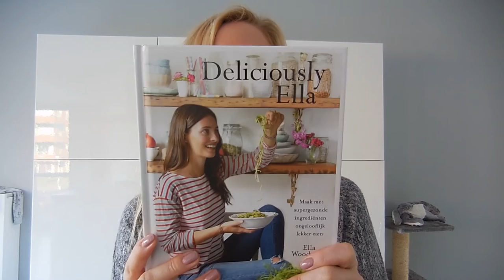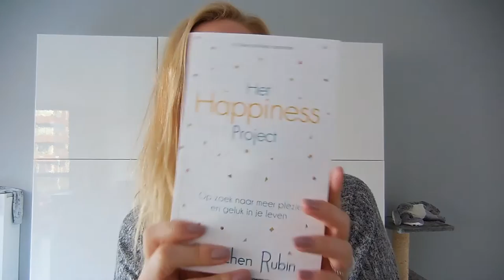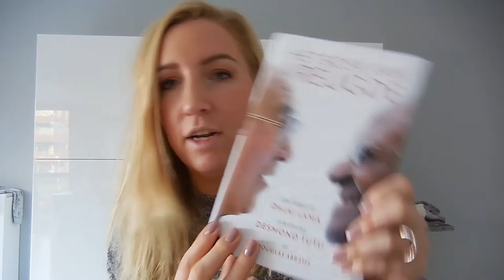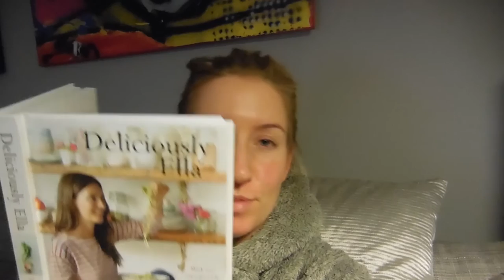Weekvlog #5 Late Sinterklaas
Oeps! En toen bleek ik een vlog over het hoofd te hebben gezien! Ik twijfelde of ik hem wel wilde plaatsen maar aangezien het een van mijn favorieten feestdagen van het jaar is wilde ik hem graag als extra video posten! Vandaag dus de vlog waarin we Sinterklaas vieren!

Mijn vorige video:
XXXX

Liefs,
Carien